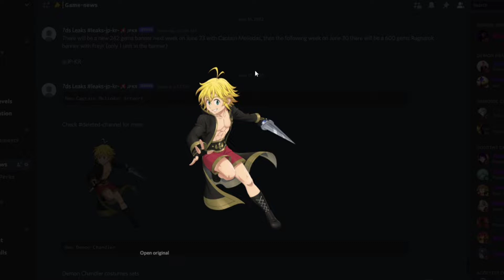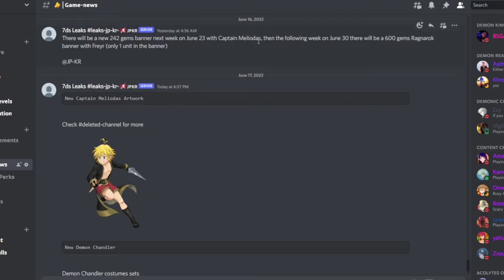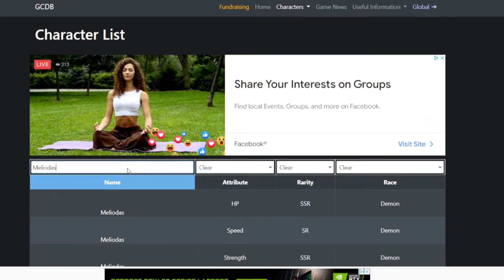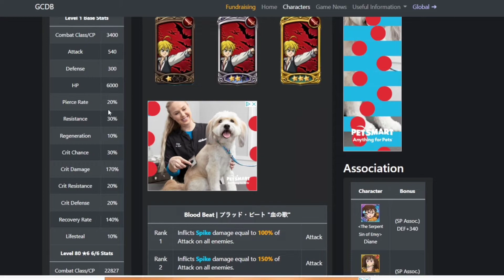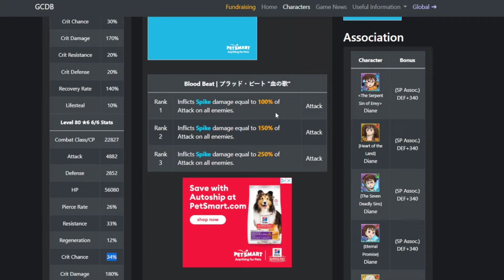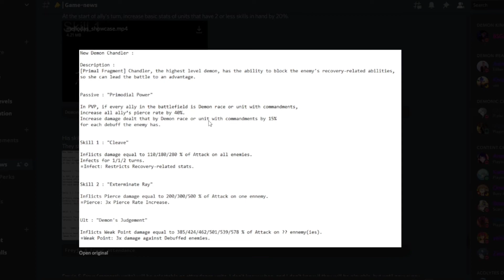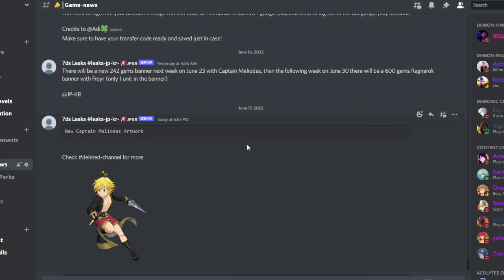CAPTAIN MELIODAS GETTING SOME LOVE THIS YEAR! *NEW* MELIODAS & CHANDLER INFO! - 7DS:GC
SMASH THAT SUB BUTTON! TRYING TO HIT 7000 SUBS BY THE END OF THE YEAR!